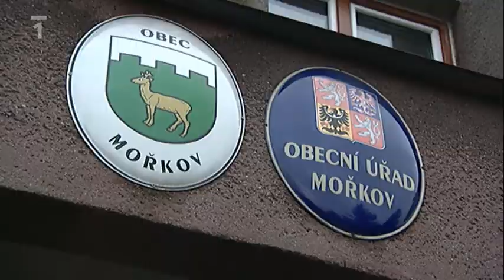Proč potřebujeme čistírny odpadních vod a co zmůžeme, když monopol vody ovládnou koncerny?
Čistírny odpadních vod ČOV mají příznivý dopad na životní prostředí. Zbavují vodu biologického znečištění a odstraňují dusík a fosfor. To jsou látky, které vedou ke stavu, kdy se ve vodě přemnožuje plankton, což způsobí, že ve vodě je nedostatek kyslíku a následkem toho hyne život.
Na tyto ČOV měly obce získat dotace z EU. V některých regionech někteří "politici" si udělali z vody kšeft, resp. vyvedli to co vydělává do rukou soukromých firem a EU proto odmítla zisky soukromých firem dotovat.

Tam kde došlo k pochybným "privatizacím" jsou města (občané) v pasti - jsou zcela v rukou koncernů, které ovládají monopol a z vody si dělají lukrativní byznys, na což doplácí občané.
Budování nových sítí zůstalo obcím a provozovatele nezajímá.

Dovedete si představit, jak budete vyjednávat o výši nájmu s koncernem.
Starostka: NEDOVEDU.

Chcete pomoci ukončit kšeftování s vodou, které nám všem zdražuje vodu? Pak vězte, že jen informovanými lidmi nelze dál manipulovat.

Pomáháte tím vytvářet veřejné mínění, které nutí politiky k nápravě

Toto je důsledek instalace cizinců k českým studnám STÁHNĚTE SI ANALÝZU, KTEROU JSEM ZPRACOVAL PRO TRANSPARENCY INTERNATIONAL

Projděte si PRAVDU O VODĚ o tom co se děje s vodou a vodárnou ve vašem regionu na stránkách

Prioritou správy vody MUSÍ BÝT ochrana životního prostředí, řešení PROBLÉMŮ, které přináší SUCHO, ČISTÁ VODA, OBNOVENÁ INFRSTRUKTURA, ROZUMNÁ CENA VODY a ne zisky koncernů a Trautenberků.

Od roku 2002 jsem začal bránit sebe, svou rodinu, vodu, městské vodárny i města a stát. Obrátil jsem se na soudy, spustil jsem projekt PRAVDA O VODĚ

V roce 2018 jsem založil Nadační fond PRAVDA O VODĚ, mezi jeho hlavní činnosti patří informování ve veřejném zájmu, právní obrana vody, vodáren a občanů, tvorba veřejného vědomí, probuzení politiků a datová žurnalistika. Cíle, práci, úspěchy i neúspěchy NFPOV najedete ZDE

Ptáte se, co můžete udělat?

Podepište petici VODA JE ŽIVOT Tou otevíráme řešení vody v Parlamentu.

Voda je život a náš život, ani život našich dětí do rukou koncernů nebo překupníků rozhodně nepatří.

CO JE TŘEBA UDĚLAT,  PRO NÁPRAVU?
Zrušit absurdní systém:
Občane, pij vodu a neptej se, co v ní je. Plať a neptej se kolik, komu A KDE TVÉ PENÍZE KONČÍ!

Pokud to neuděláme, pak se nedoplatíme, více Doc. Ilona Švihlíková

Správa vody i díky práci R. Novotného spoluzakladatele NFPOV, zůstala v rukou městských společností vodovody a kanalizace:
Vak Nymburk
Vak Hodonín
Vak Kroměříž
Vak Vsetín
Vak Vyškov
Vak Pardubice
Vak Přerov